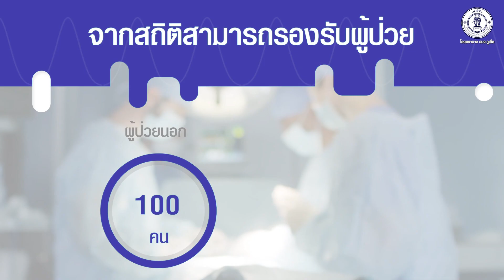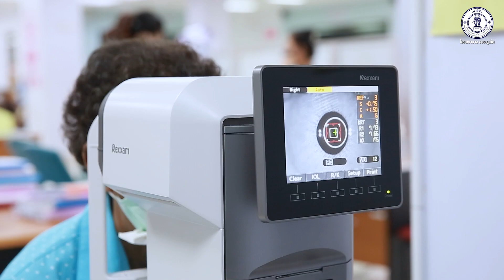VTR PPAO hospital 2023 Part 2